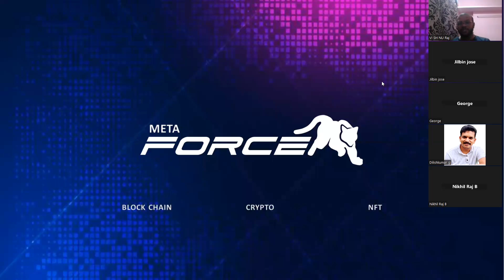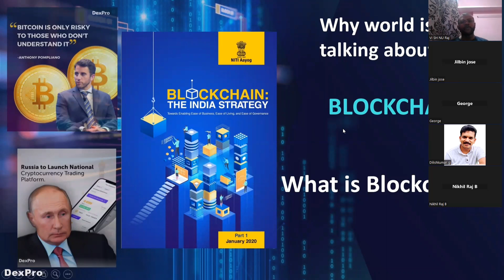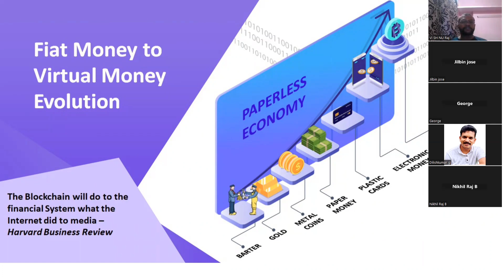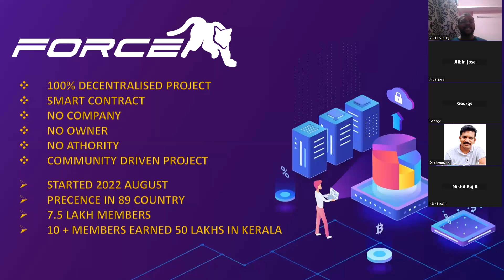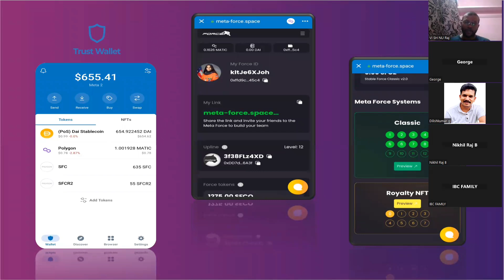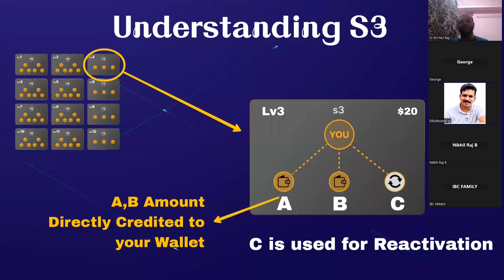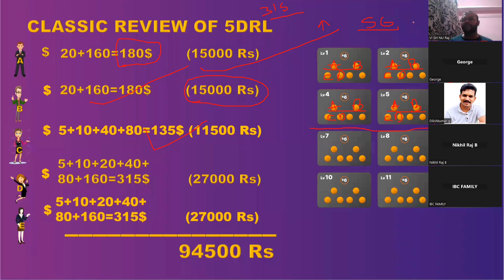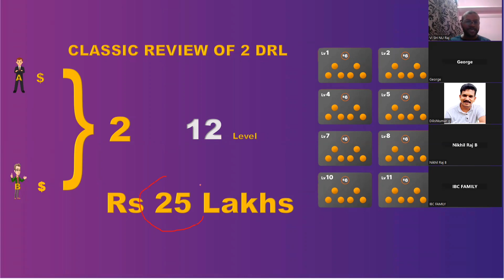METAFORCE|Deatails business Plan Malayalam|cartel digitals|9037745704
If interested please what's app now
In the Meta Force update, a new option appears - "Inner Balance".
This is a System's decentralized smart contract for storing and making a profit.

Each participant himself chooses whether to use the Inner balance of the System, or his personal wallet.
Only you can access your funds on the Meta Force's Inner Balance.

What the new option gives:
☑️ Safe storage of funds, with additional protection against loss. In case of loss or breach of the wallet, the user can restore access to his funds, which are kept on the Inner Balance, while maintaining the account and all achievements.
☑️ Increased level of privacy. Using Inner Balance keeps your financial transactions private as this information is not visible in public blockchain transactions.
☑️ Faster access to funds. Users can quickly and easily access cryptocurrencies on their Inner Balance, which can save time and streamline the payment and transfer process.
☑️ Opportunity to receive additional bonuses and discounts. Users who use the Inner Balance to store their funds may receive additional bonuses and discounts on some Meta Force services.
☑️ Greater flexibility for users. They can freely move money between the wallet and the Inner balance, depending on their needs.

Meta Force will continue to get even more convenient.